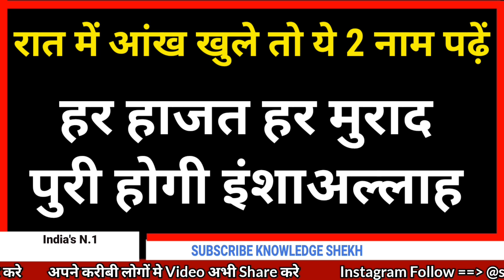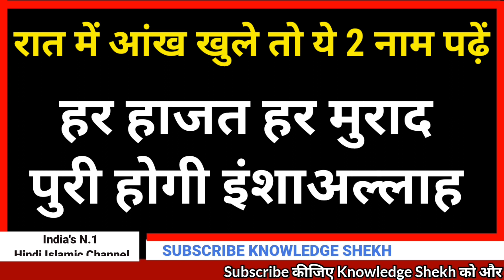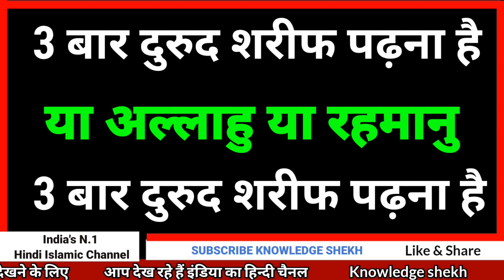Har Preshani Ko Khatam Karne Ka Wazifa | Rizq Mein Barkat Ka Amal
Rizq mein barkat ka amal